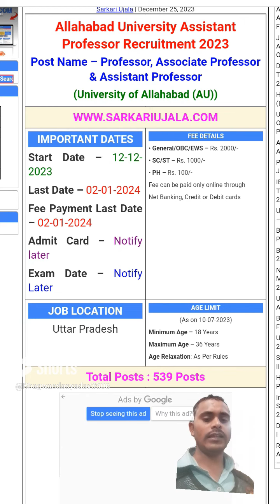India job # short video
Ssc gd constable recruitment 2023 # short # video # viral 🙏🙏